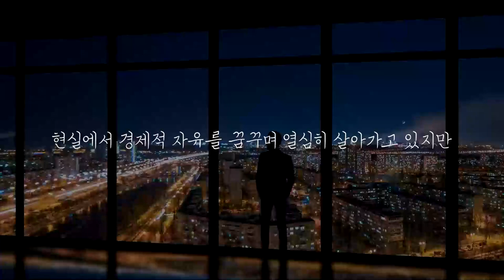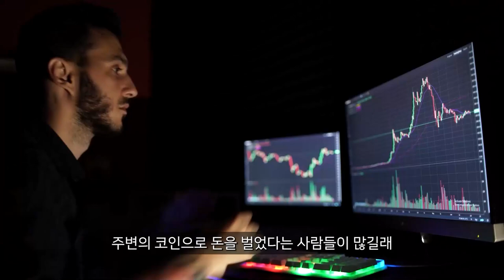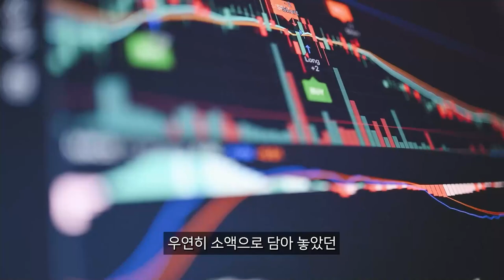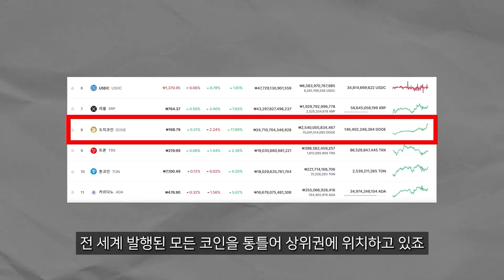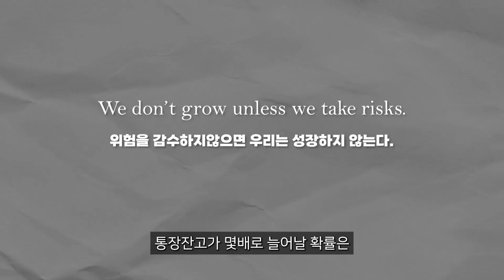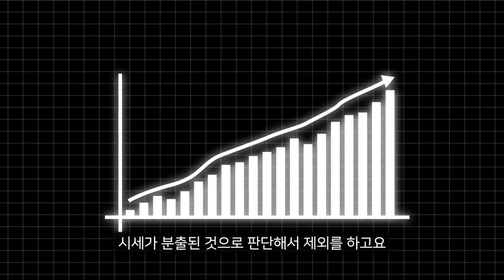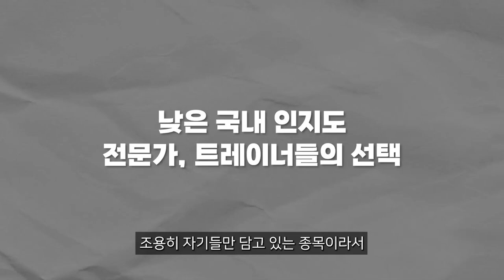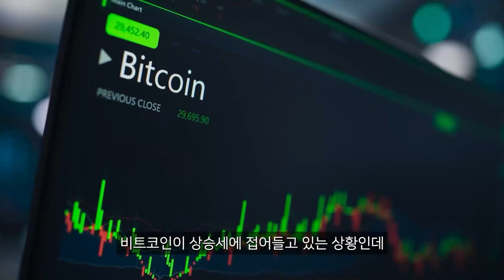[시바이누]인생 전환점의 순간